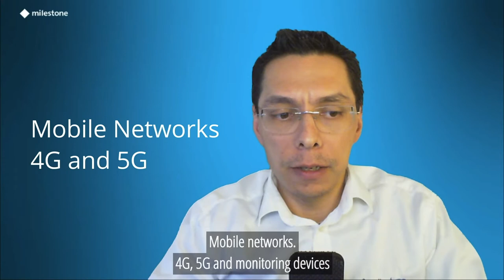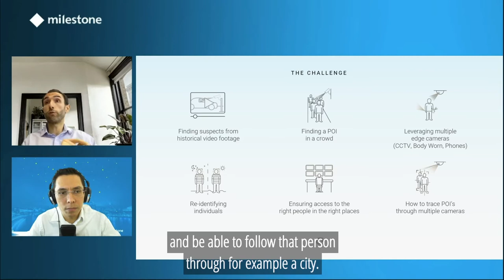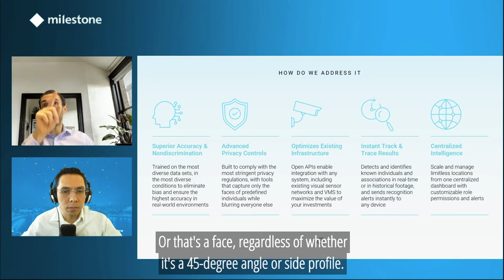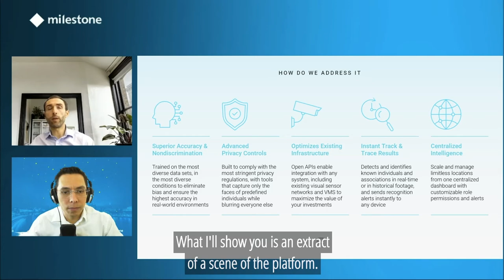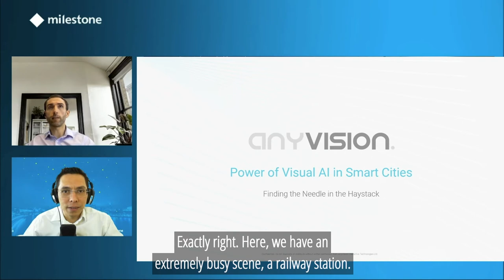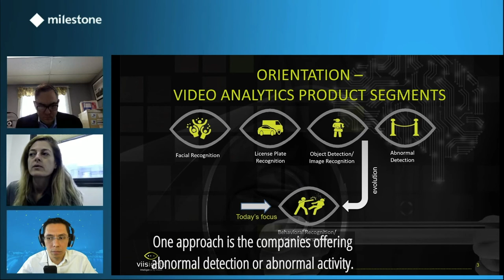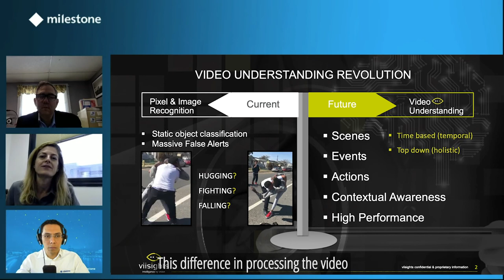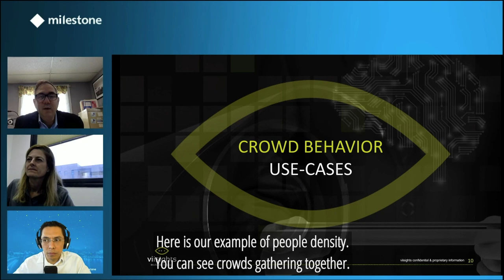How to Manage Crowds Efficiently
Let's zoom in on how cities can use video technology to improve the experiences of citizens and visitors and keep them safe and secure. Our guest speakers from Anyvision and Viisights will share their insights and describe what artifical intelligence can add to the equation.